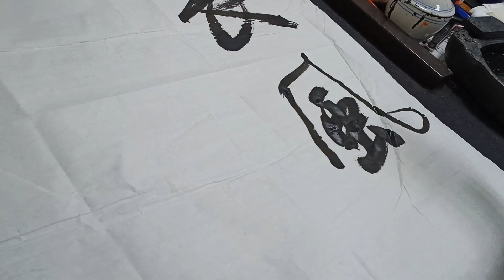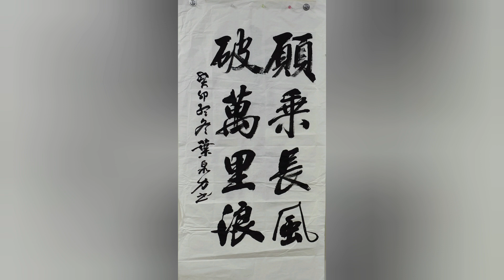「願垂長風.破萬里浪」書法家 葉泉力 書寫 清蔭軒